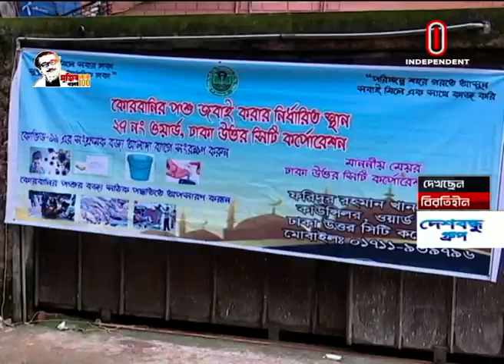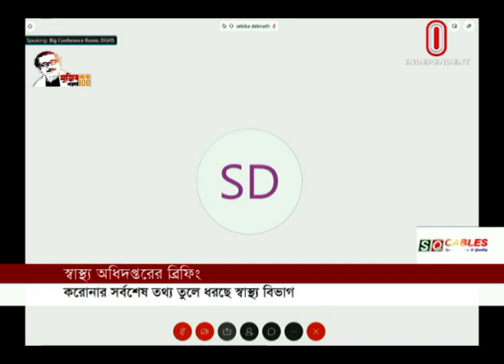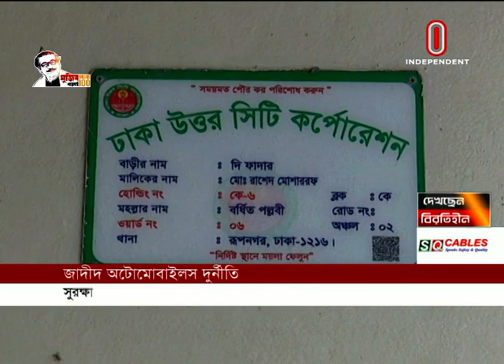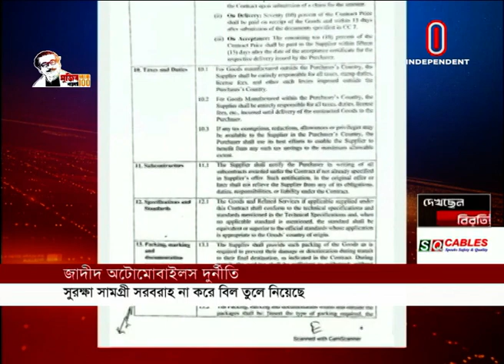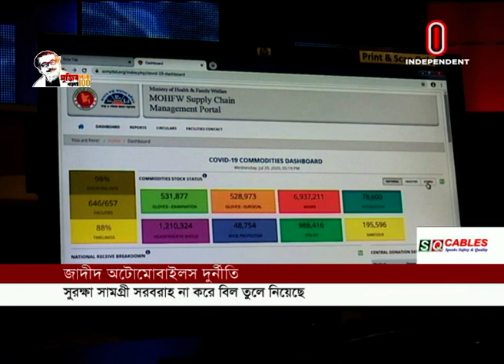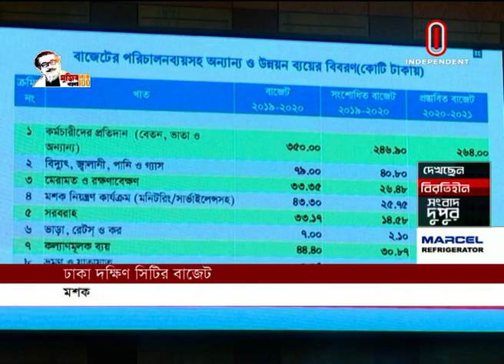News at 2 PM II দুপুর ২ টার খবর || 30 July , 2020